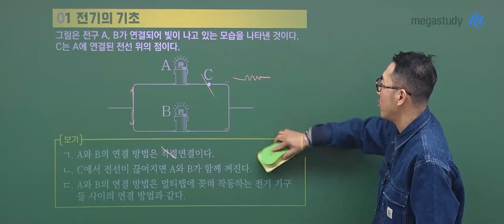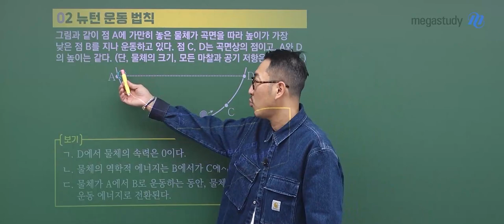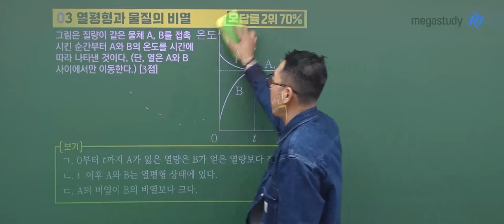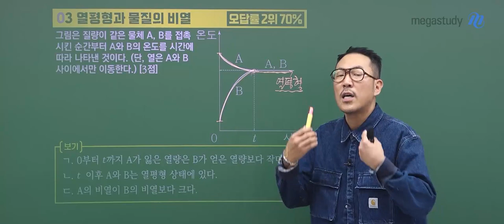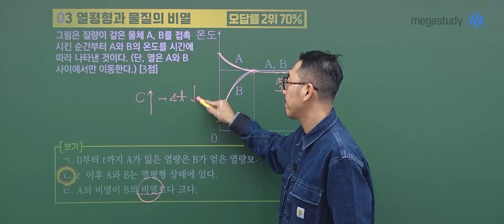[메가스터디] 통합과학 장풍쌤 - 2023년 고1 3월 학평 통합과학 해설강의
통합과학 장풍 선생님의 2023년 고1 3월 학평 통합과학 해설강의 영상입니다.

- 통합과학 장풍 선생님을 더 알고싶다면?